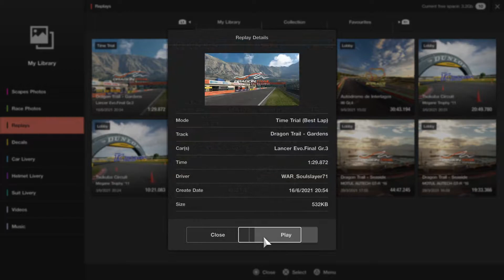Gran TurismoSPORT_ Team Flat out Racing Practice